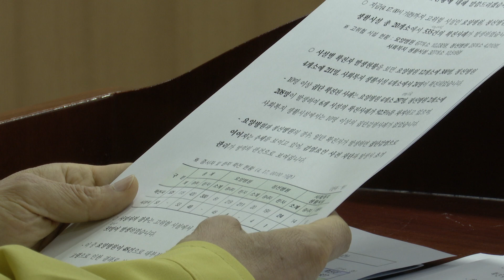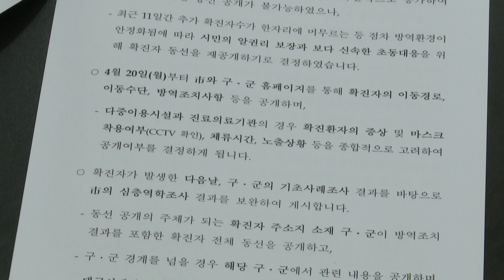[대구시(시장 권영진)]200418 코로나19 관련 행정부시장 정례브리핑SK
2020년 4월 18일 코로나19 관련 대구광역시 정례브리핑